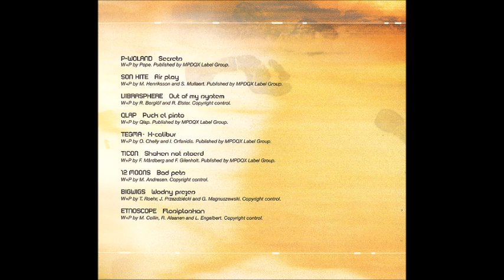VA - Footprints 2001 (Full Album)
VA - Footprints
Label: Digital Structures – DIGCD005
Format: CD, Compilation
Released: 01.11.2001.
Country: Sweden
Genre: Electronic
Style:  Tribal, Psy-Trance, Progressive Trance

Tracklist :

1. P-Woland - Secrets
2. Son Kite - Air Play
3. Vibrasphere - Out Of My System
4. Qlap - Puck El Pisto
5. Tegma - X-Calibur
6. Ticon - Shaken Not Stoerd
7. 12 Moons - Bad Pets
8. Bigwigs - Wodny Prezes
9. Etnoscope - Flosiploskan

All To Credit : Digital Structures